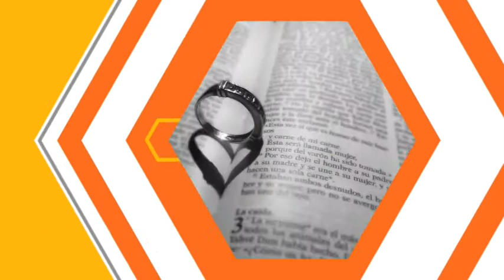Serán Uno 2018 E12 Luis Ezequiel Rijo y Miguelina González De Rijo B01